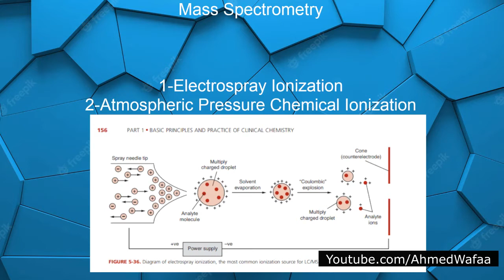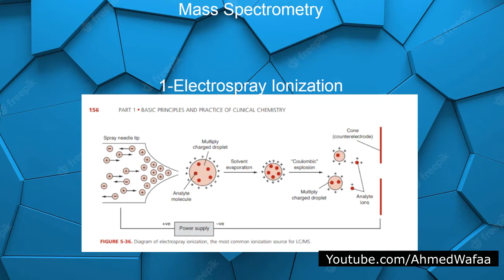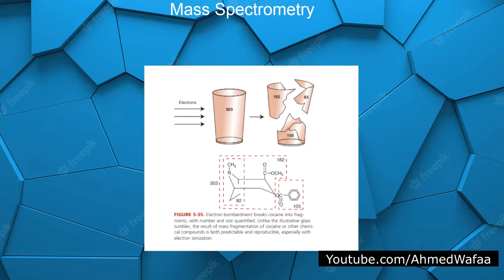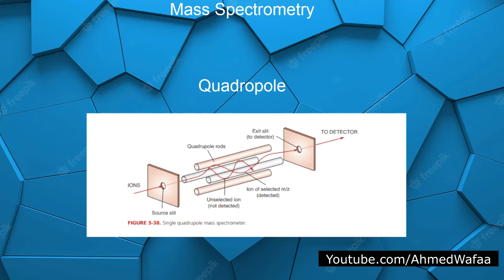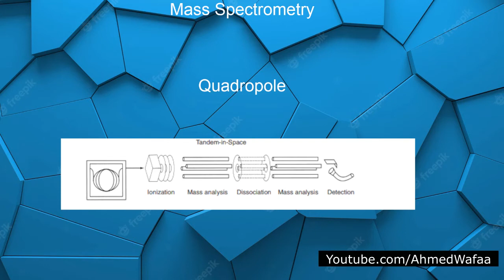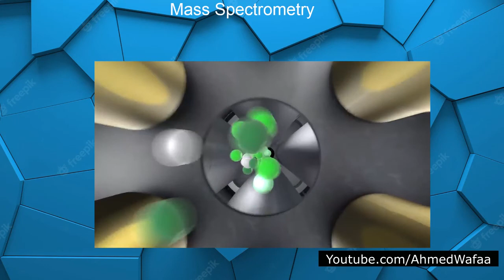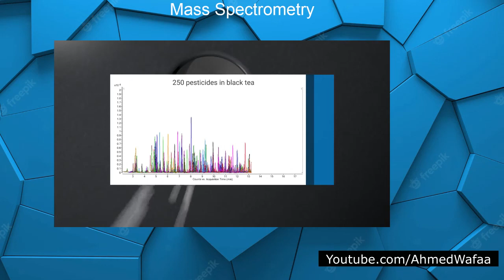طريقة Mas Spectrometry , Quadropole , Electrospray ionization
طب , صحة , معلومات , جسم الانسان , تعليمي , معلومات , مهمة , اخبار , مختبرات سريرية , طبية , تقنيات مختبرية ,